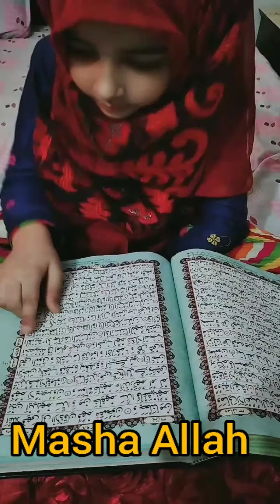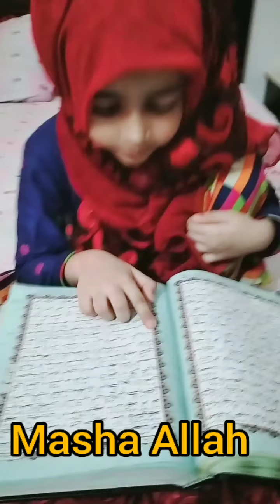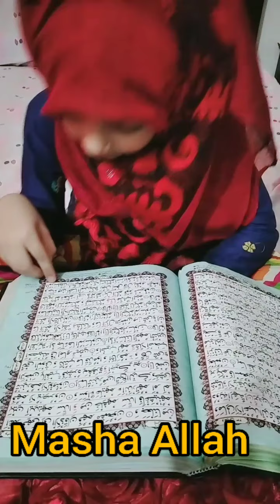life with#samii Sora-e-Yaseen by a little girl+only 4 years old girl recite Yaseen surah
life with#samii#
In this vedio only 4 years old girl recite full yaseen surah
yaseen surah